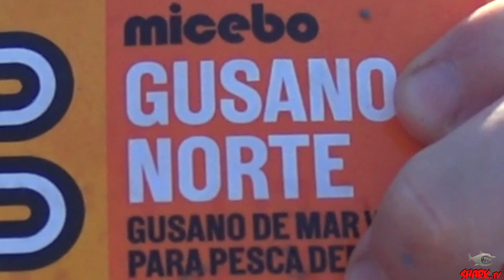PESCA AL VIVO desde KAYAK [DOS CAÑAS una en mano la otra colgada]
Me fui en medio, saque un par de VIVOS y ¡PARA ABAJO!

💥Web y enlace directo a las cabezas plomadas de KAI LURES!
¡¡Codigo SHARK para 10% descuentaco!!

⚡MATERIALES de este VIDEO⚡

💲Caña ultra LOWCOST menos de 30$!

💲Carrete Jaguar 2000.

💲Caña HART BLOODY MARINE LIGHT!

💲Hilo montado en los carretes version yellow del 0,10mm

💲GRAPAS QUE USO PARA UNION EN SPINNING Y ROCKFISHING

💲HILO TRENZADO GRUESO PARA EL ANZUELO ASSIST DEL TENYA

💲ANZUELOS QUE USO para TENYAS Y DEMAS!!

💲CABEZA PLOMADA QUE USO PARA HACER MIS TENYAS!

✔️✔️Mi kayak de KayaksOnline!